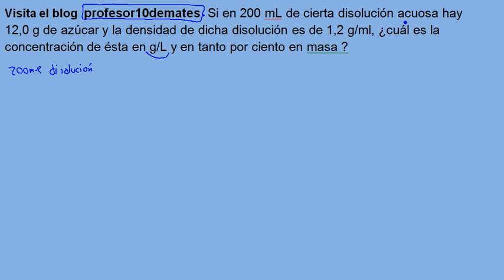Concentración en gramos por litro y en tanto por cien en masa Disoluciones 02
1º bachillerato,
Disoluciones químicas disolventes y solutos ,explicación ,diluciones , fórmulas , pdf , tanto por cien en masa , tanto por ciento en volumen , concentración en masa , g/l
Tutorial de disoluciones desde cero